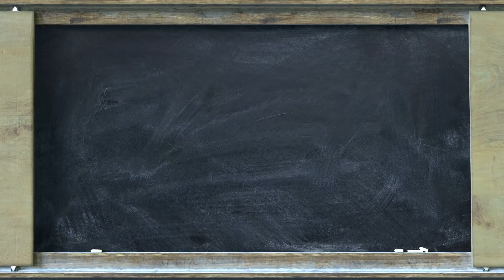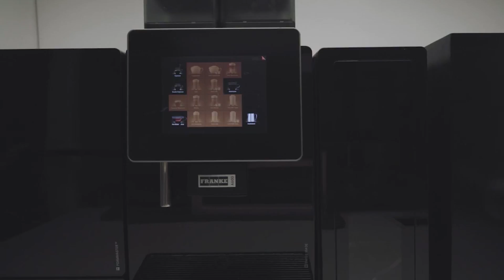Robot Exhibition Las Vegas from CES 2022| Samsung | Togg | Garmin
Robot Exhibition Highlights from CES 2022 In Las Vegas

A drone designed for aerial video production, an autonomous boat and a robot that hoes and weeds were among the standouts in robotics for CRN at this year’s CES 2022 trade show. These products from Sony, Hyundai Heavy Industries and Naio Technologies captured our attention during a CES in which major technology vendors including Amazon, Microsoft and Google dropped out due to the ongoing COVID-19 pandemic, however many chose to join in and view from their laptop screens too.